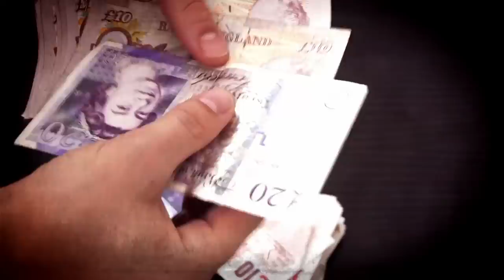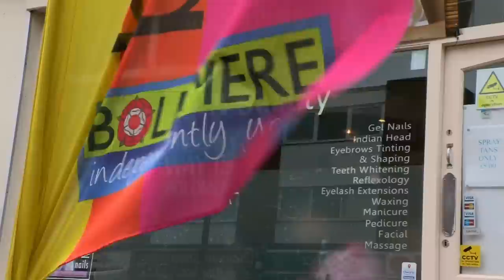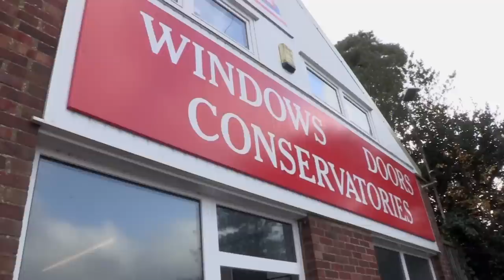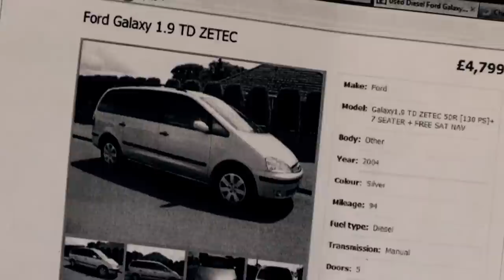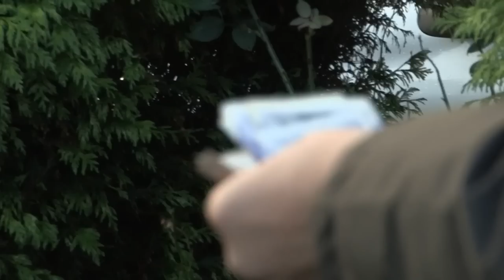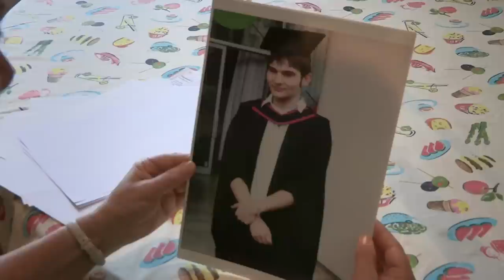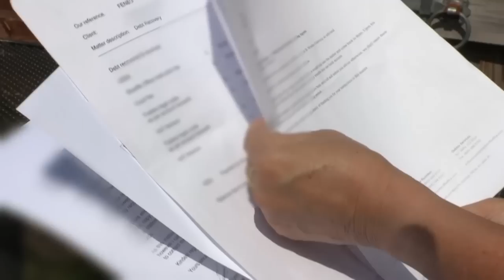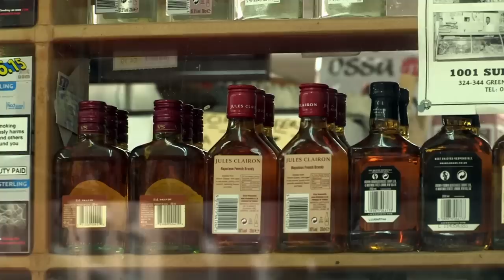Unfair Dismissal and Unpaid Wages: Sheriffs Confronting Injustice | Absolute Documentaries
Join the Sheriffs as they seek justice for individuals facing unfair treatment and financial loss. Witness the confrontations as Sheriffs Darryl and Craig stand up for a wrongfully dismissed beauty therapist and Sheriffs Lawrence and Kev take on a window installation company to recover unpaid wages for a former employee. Experience the challenges and triumphs in this gripping journey of seeking restitution and fighting for what's right.

From: The Sheriffs Are Coming | S1 E20

Content licensed from {_} to Little Dot Studios. If you have any queries, please get in touch with us at: